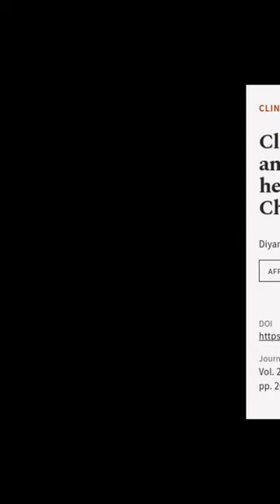Clinical practice guidelines and real-life practice in hepatocellular carcinoma: A Ch... | RTCL.TV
### Keywords ###

### Article Attribution ###
Title: Clinical practice guidelines and real-life practice in hepatocellular carcinoma: A Chinese perspective
Authors: Diyang Xie, Jieyi Shi, Jian Zhou, Jia Fan ,and Qiang Gao
Publisher: Korean Association for the Study of the Liver
DOI: 10.3350/cmh.2022.0402

### Video Timestamps ###
0:00:00 - Summary
0:00:31 - Title
0:00:37 - End